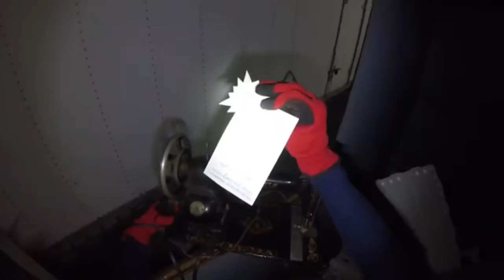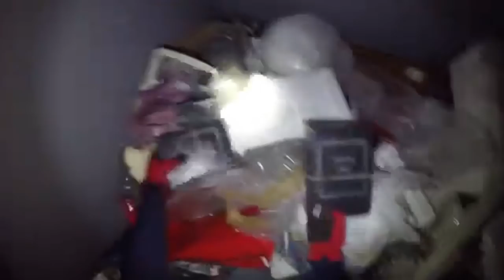Joann Fabric Threw out Brand NEW & ANTIQUE Sewing Machines!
We really hit the JACKPOT! Found THREE sewing machines! One is an antique and one is brand new!

Hey there! we're the Fortune Finders! We dig through the trash and come out with TREASURES! Its CRAZY what people will just THROW AWAY! We have found items such as BRAND NEW office chairs, reptile tanks, aquariums, gaming systems, beauty products, toys, brand new clothing, and SO much more! Alot of times we even encounter the WEIRDEST things... So make sure to check out our wide variety of dumpster diving videos and more to see for yourself just what you can find while digging through the trash!